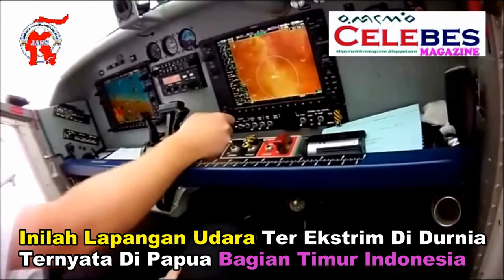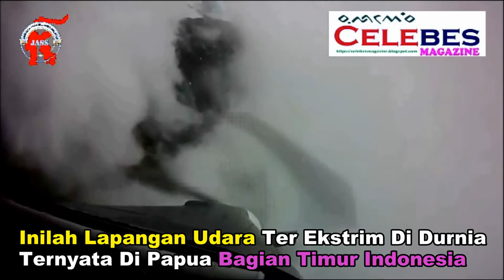Lapangan Udara Paling Ekstrim Di Dunia